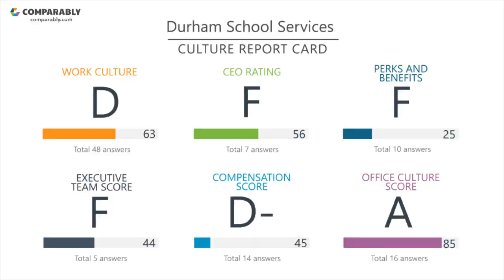Durham School Services Employee Reviews - Q3 2018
See Durham School Services's Company Culture as rated by their employees on Comparably (Q3 2018). Durham School Services's workplace culture scores are based on 97 ratings.